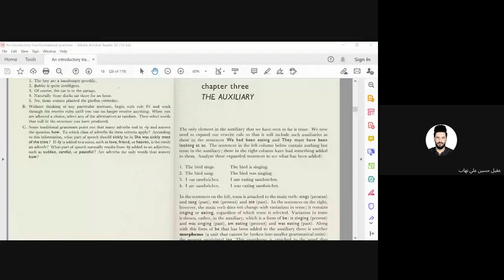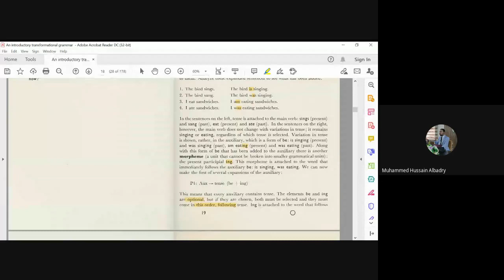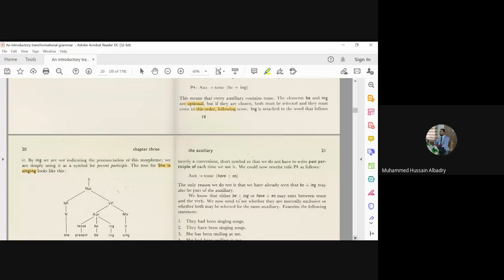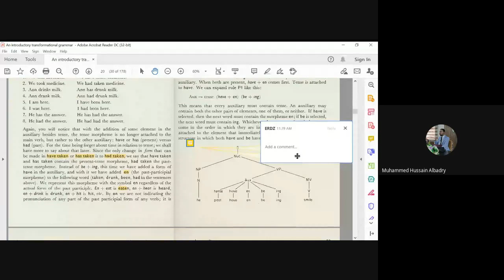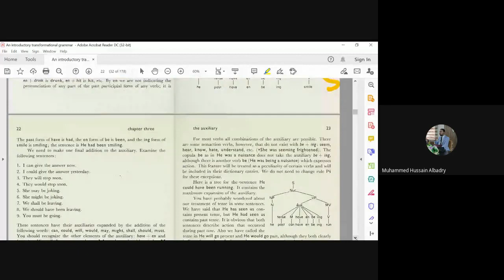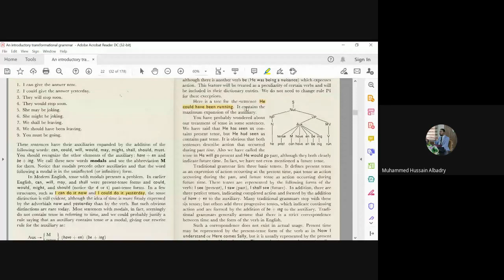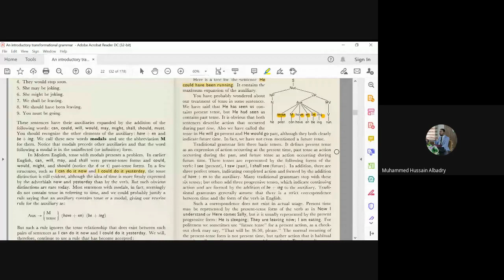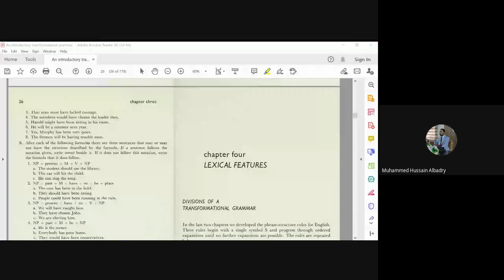المحاضرة الخامسة عشر علم اللغة المرحلة الثالثة